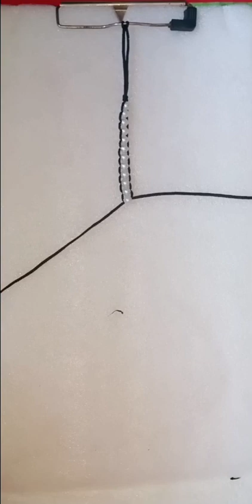Diy macrame bracelet || How to make beaded macrame bracelet || Macrame bracelet beads #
Diy macrame bracelet || How to make beaded macrame bracelet || Macrame

bracelet tutorialDiy macrame bracelet || How to make beaded macrame bracelet || Macrame bracelet tut

Diy macrame bracelet || How to make beaded macrame bracelet || Macrame bracelet tutorial

How to make bracelet at home Bracelet making at home Simple and easy bracelet Macrame bracelet with beads Diy beaded macrame bracelet